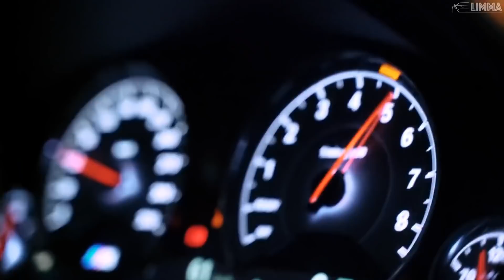KEAN DYSSO - Outta Mind | LIMMA